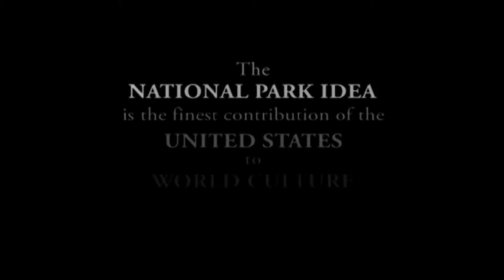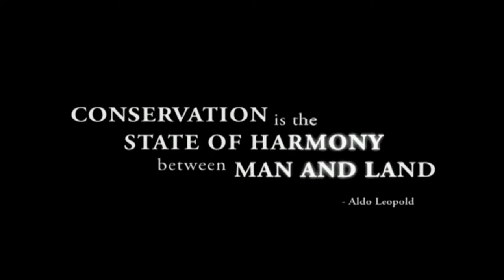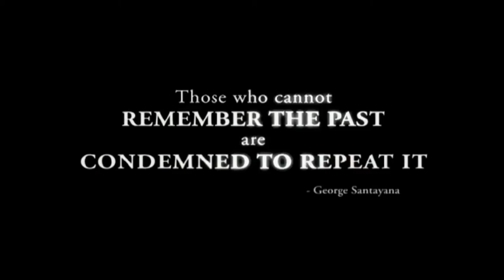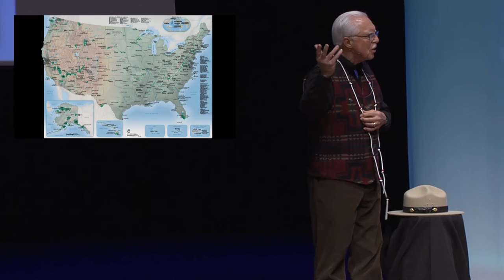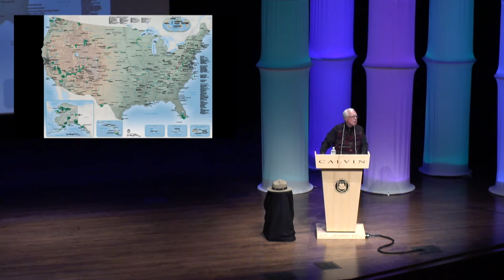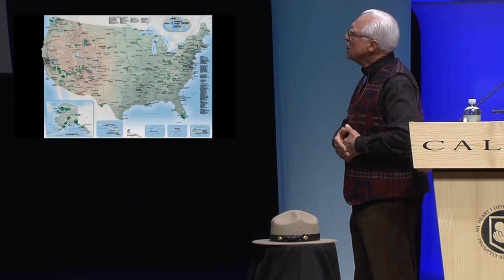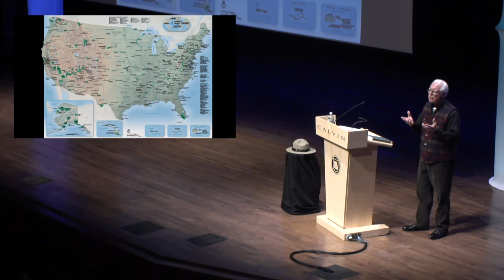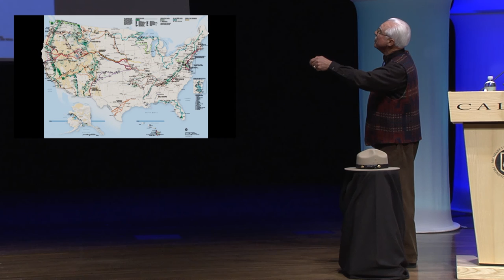National Parks: America's Greatest Treasure - Jere Krakow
Jere Krakow recently completed a public service career with the National Park Service and previously was a college professor in American history.  Krakow served as superintendent of nine National Historic Trails, including the Oregon, Santa Fe, Pony Express, and Trail of Tears National Historic Trails. He has a long-standing goal of connecting the historic sites of the nation with students and citizens alike. Krakow is a fellowship recipient from the National Endowment for the Humanities and holder of awards from several historic trail friend groups.  He is a member of the Western History Association and a consultant on the administration of historic trails, commemorative events, and the activities associated with them. Currently serving as a Woodrow Wilson Visiting Fellow, Krakow’s presentation will help us celebrate the 100th anniversary of the National Park Service.